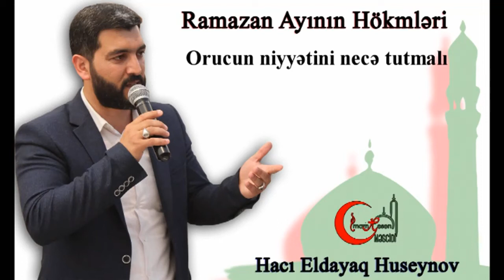Orucun niyyətini necə tutmalı -Hacı Eldayaq Huseynov